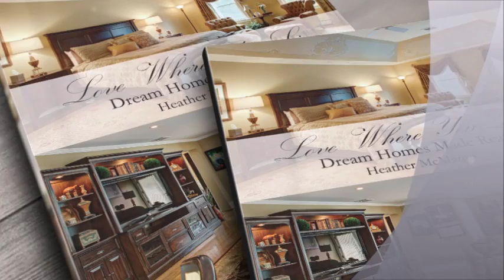Love Where You Live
Love Where You Live - Dream Homes Made Real is a fantastic book that can teach anyone how to make your dream home a reality.